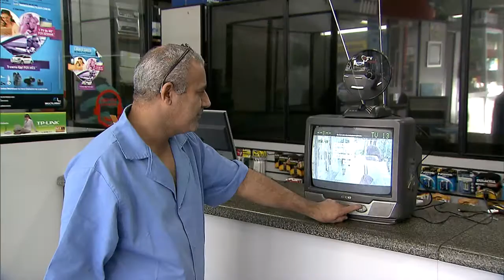Campanha divulga fim das transmissões analógicas de TV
NBR NOTÍCIAS - 29.05.15: A partir de novembro, o sinal analógico de TV começa a ser desligados em algumas regiões do Brasil. Até 2018, todo o país receberá apenas o sinal da TV Digital. E para que os consumidores não sejam surpreendidos com a mudança, está no ar uma campanha que avisa sobre o fim das transmissões analógicas.